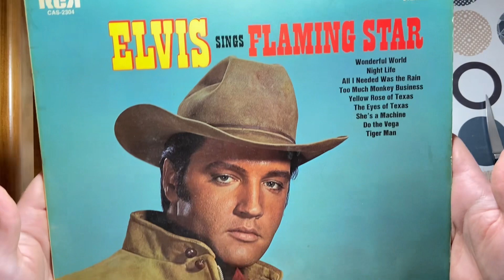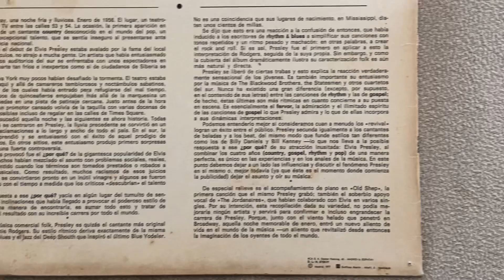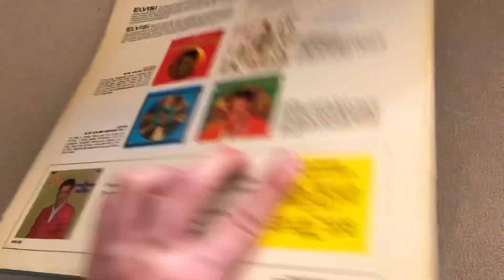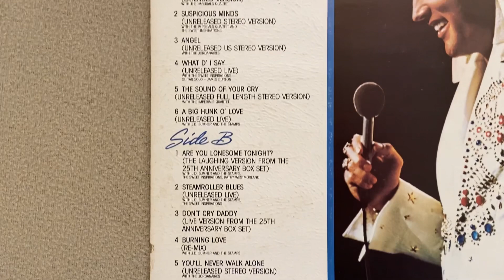Elvis + Flaming Star + The Sound Of Your Cry | ELVIS MAIL 2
The second chapter of the "Elvis Mail!" series, let's see what surprise has arrived in the mail this week!